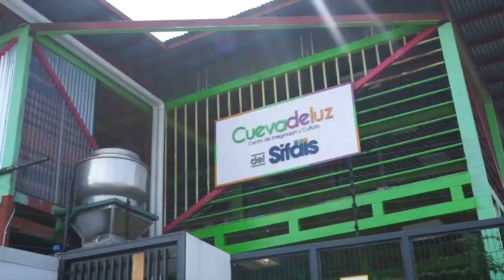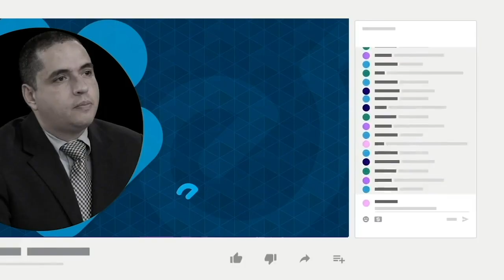Los nicaragüenses en La Carpio se capacitan con el SIFAIS, un espacio de transformación social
SIFAIS en un espacio de empoderamiento y transformación social, en la que los habitantes de La Carpio, en San José, Costa Rica, pueden adquirir conocimientos y habilidades en su beneficio.
La mayoría de habitantes de este cantón, son migrantes nicaragüenses.